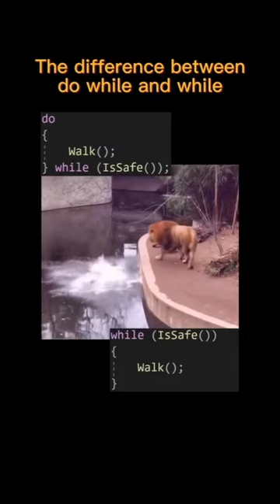walk is safe 🤗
Walk isSafe